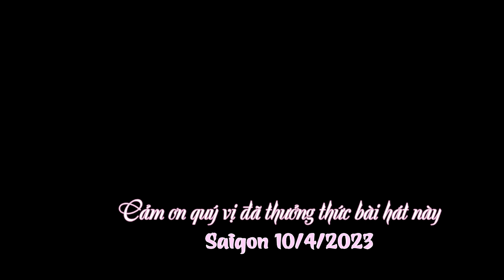NIỀM ĐAU CHÔN DẤU lời Việt Lữ Liên - NEVER FALL IN LOVE (Kim Hậu live 2023) - La giáng trưởng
PHÒNG NHẠC KHANH LÊ
one man band QUANG VINH
Saigon 10/04/2023